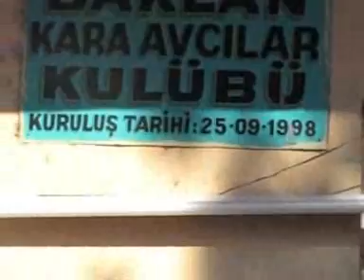Baklanda Domuz Avı-İkinci Bölüm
Slm sevgili dostalar..-Baklanda domuz avı -video muzun 2.BÖLÜMÜ ile sizleri başbaşa bırakıyorum.Sizlere DENİZLİ İlimizin şirin İlçesi BAKLAN dağlarından kesitler sunmaya çalıştık..sevgi ve saygılar